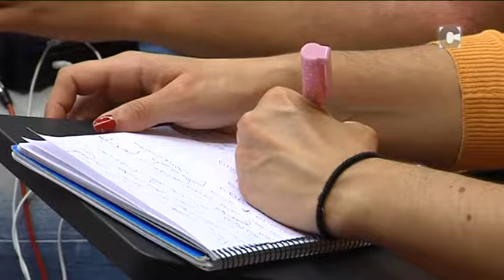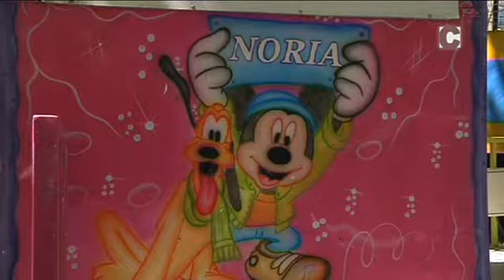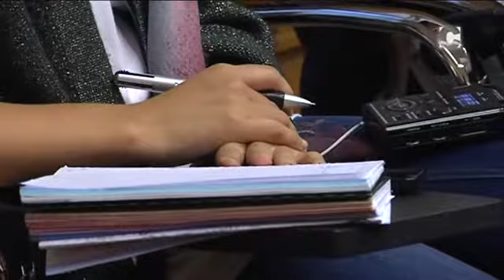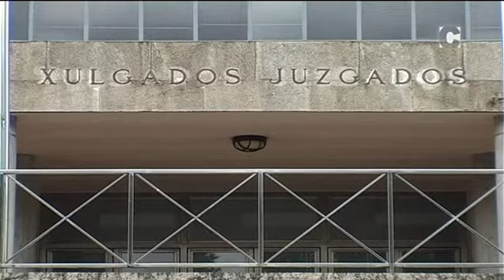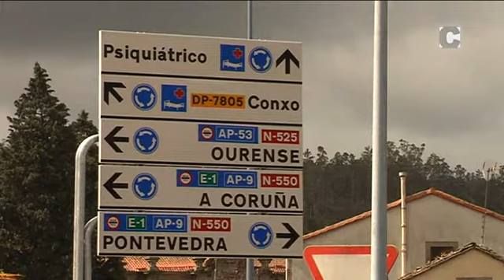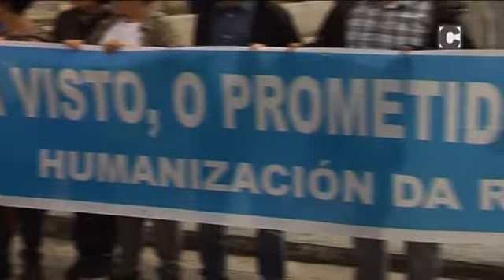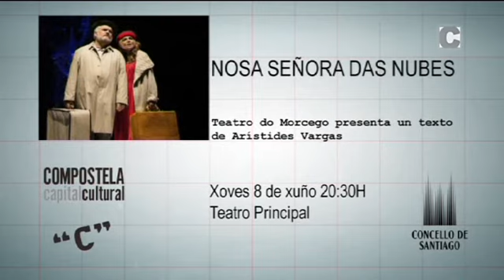NOVAS 29/05/2017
As noticias máis importantes da xornada en Santiago, nas Novas. Dirixe e presenta Elena Pita. De luns a venres, ás 20:15H